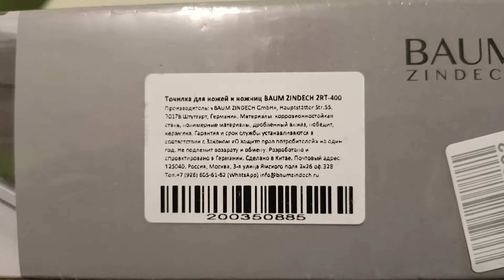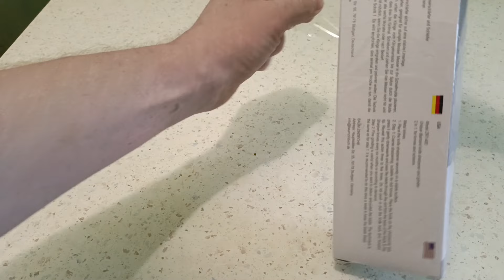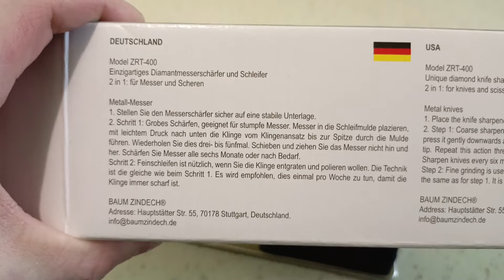Точилка для ножей и ножниц BAUM ZINDECH ZRT-400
Приобрёл такую точилку на OZON.В основном рассчитывал на заточку ножниц,но всё оказалось не так просто.В чём дело,смотрите в видео